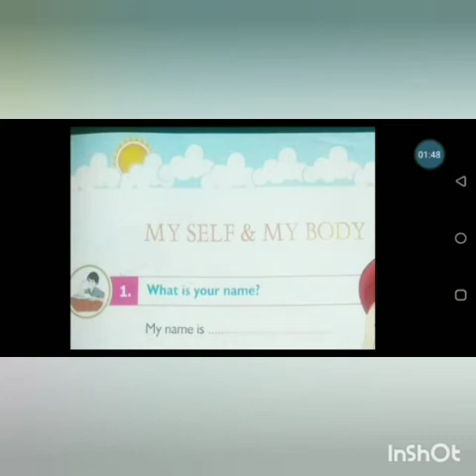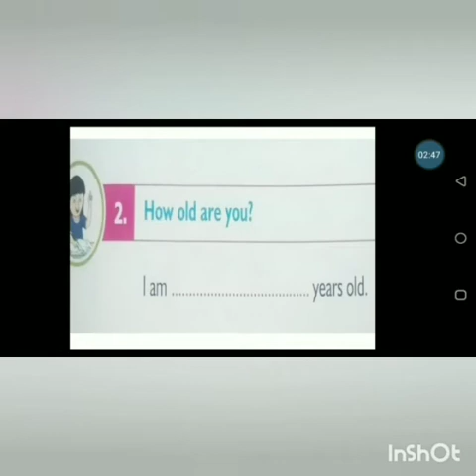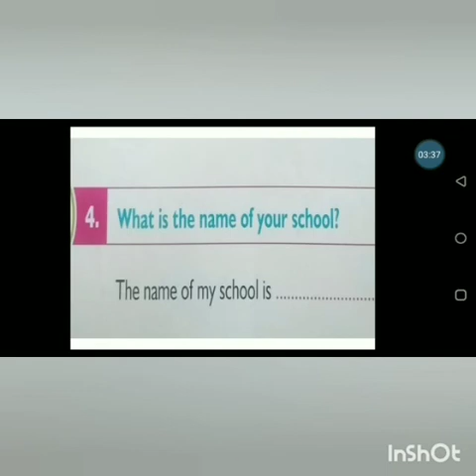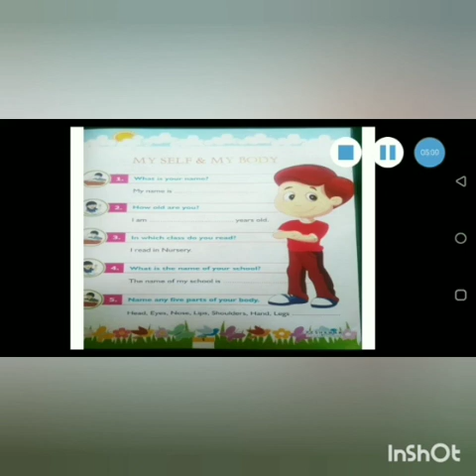PMS NSR G. Knowledge August Home Task for Grade Nursery